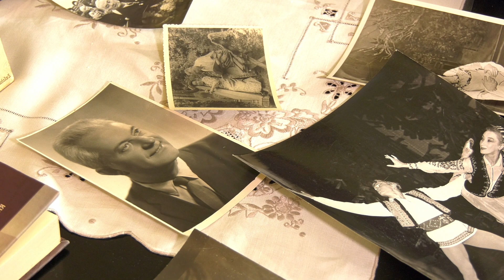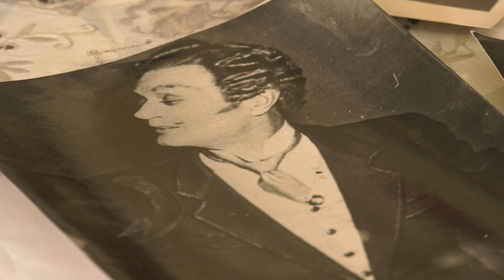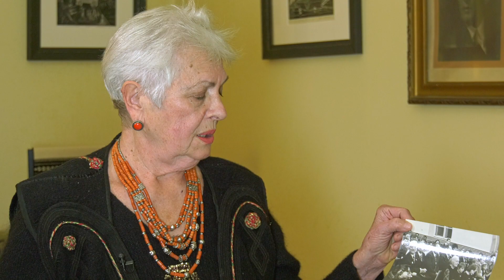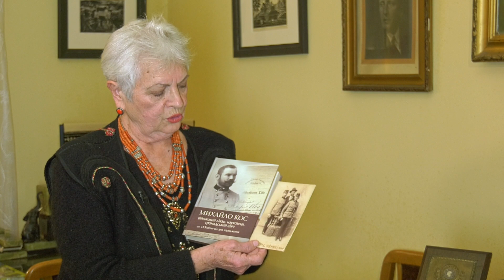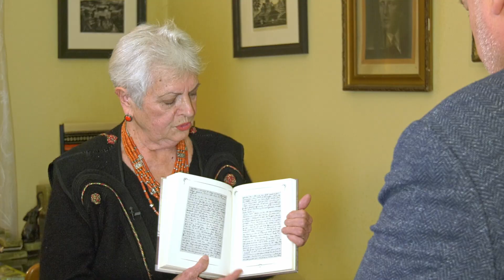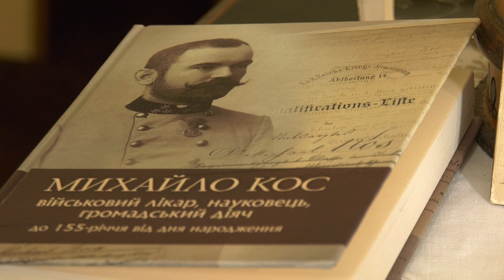Інтерв'ю - NADIYA KOS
Директор-художній керівник Київської опери Петро Качанов:
"Я мав приємну нагоду познайомитися особисто і записати інтерв’ю з Надією Андріївною Кос - дружиною композитора Анатолія Кос-Анатольського.
Таких інтелігентних, освічених, приємних та гостинних людей останнім часом нечасто зустрічаю на своєму шляху. Напевно, мені не завжди щастить, а, можливо, їх стає все менше і менше.
Ми розмовляли на різні теми, і ви маєте можливість побачити і почути цю цікаву та відверту розмову".